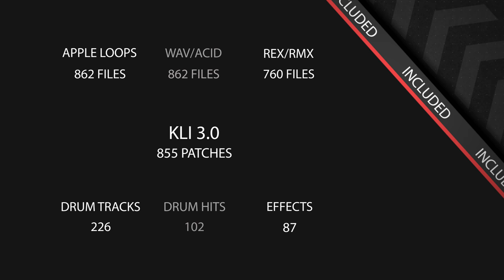Big Fish Audio presents... Kandiland: EDM Construction Kits!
Kandiland: EDM Construction Kits brings you 20 kits of hot dance hits in the styles of The Chainsmokers, Diplo, Kygo, Zedd, and more! This library is full of mainstream elements that deliver a hit every time. Each kit comes fully stacked with everything you need to kick off your next production, whether it's vocal chops, guitars and pianos, an inspiring synth lead, or “that drop”, Kandiland: EDM Construction Kits contains everything you need to get the party started.